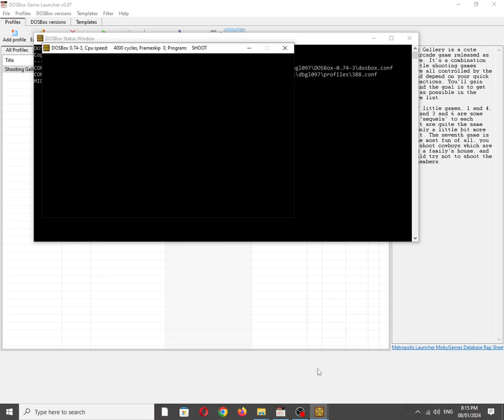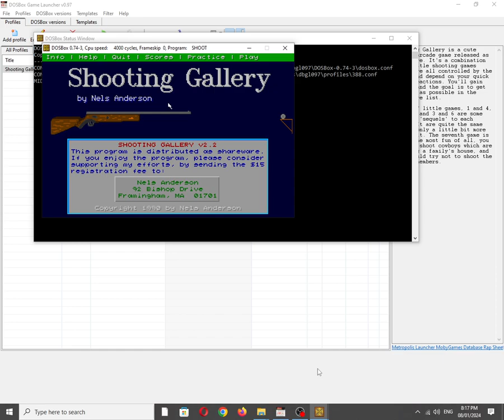Shooting Gallery [MS DOS] Title Screen on IBM PC Speaker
Mobygames description:
Shooting Gallery is a cute little arcade game released as shareware. It's a combination of 7 little shooting games which are all controlled by the mouse and depend on your quick mouse reactions. You'll gain points and the goal is to get as high as possible in the highscore list.

Of the 7 little games, 1 and 4, 2 and 5 and 3 and 6 are some sort of 'sequels' to each other. It are quite the same games, only a little bit more difficult. The seventh game is maybe the most fun of all, you have to shoot cowboys which are invading a family's house, and you should try not to shoot the family members.

Also available on:
Vanillo: ✅☑✔
COS.TV: ✅✔☑